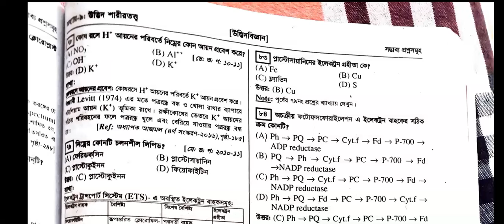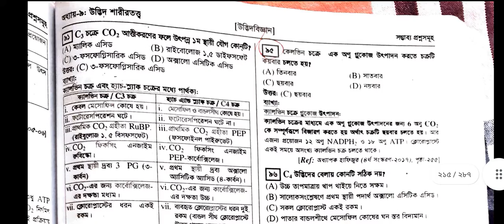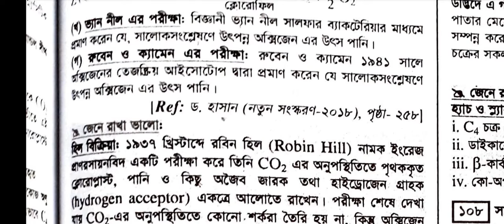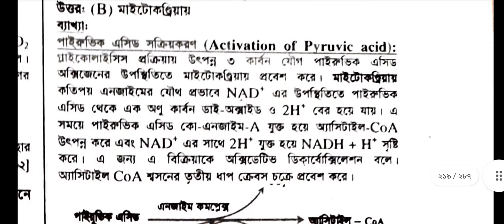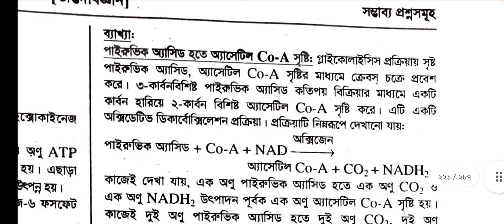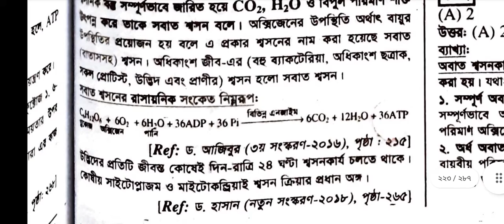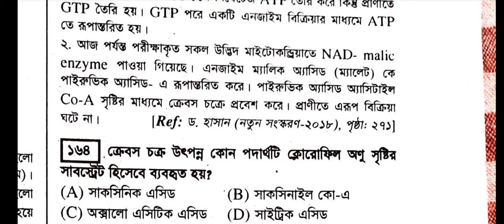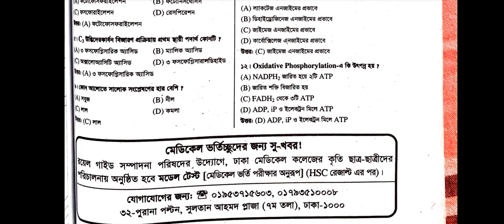উদ্ভিদ শারীরতত্ত্ব ।। পার্ট-২।। অধ্যায়-৯।। জীববিজ্ঞান ১ম পত্র ।। রয়েল গাইড ।। মেডিকেল এডমিশন ।।